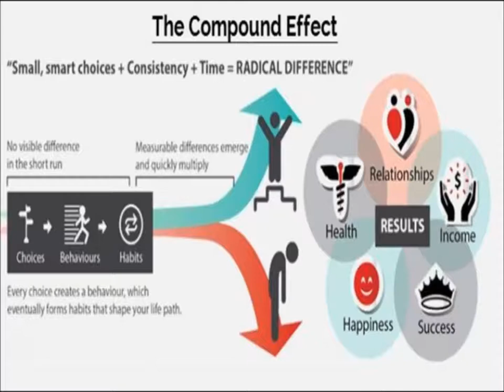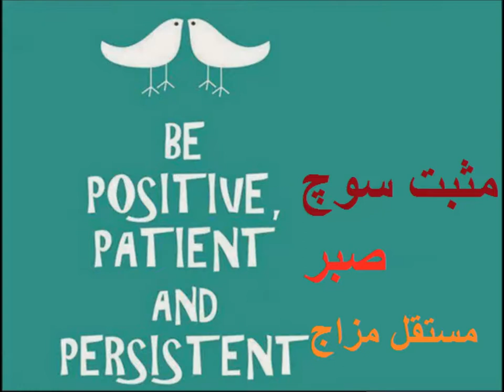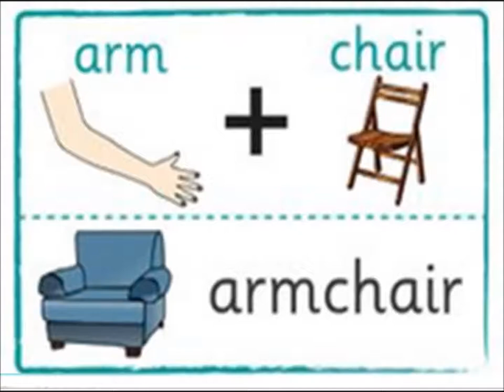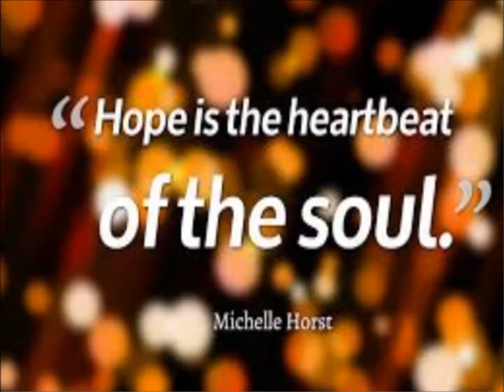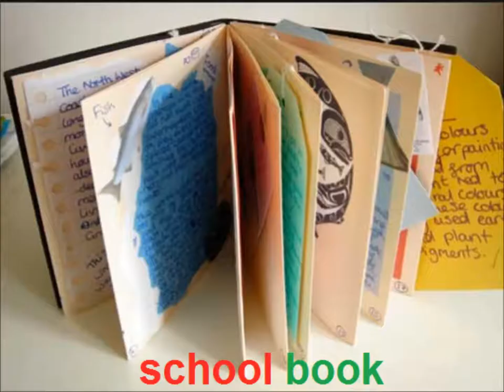Compound words/English in Urdu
Compound words for grade 5 kids in urdu